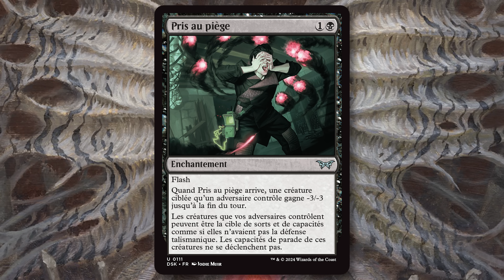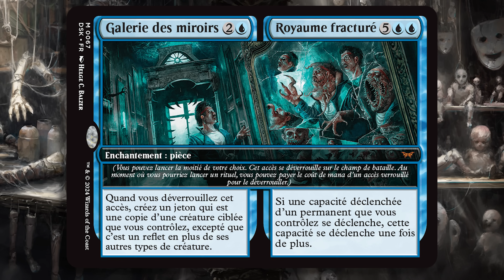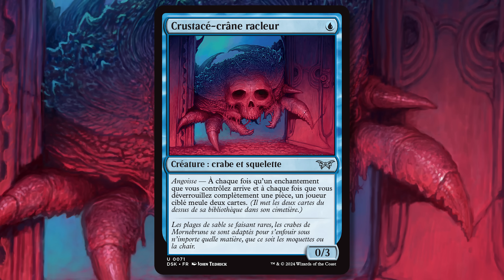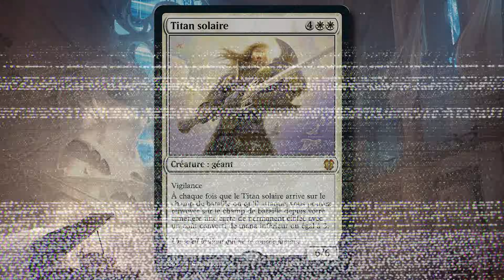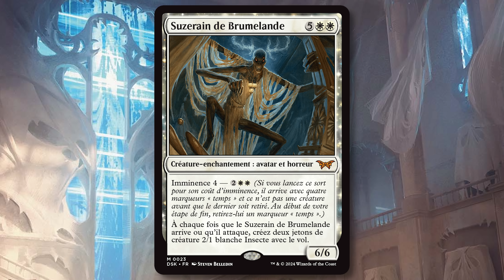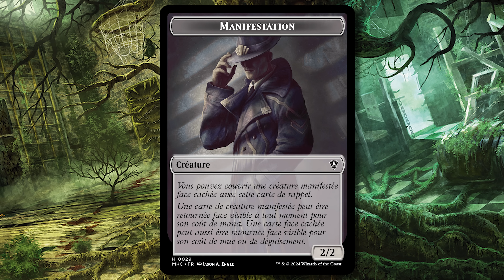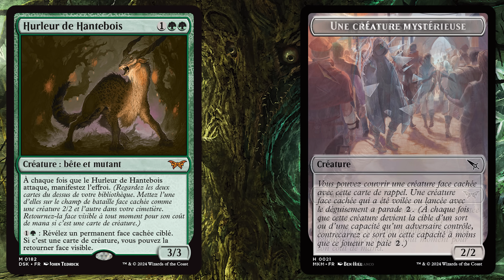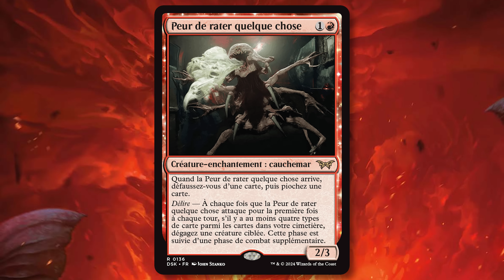Mornebrune : bienvenue dans la Maison de l’Horreur !! Les mécaniques du prochain set Magic 😱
♥ Merci à Wizards of the Coast d'avoir soutenu cette vidéo avant la sortie officielle de Mornebrune, la Maison de l’Horreur le 27 septembre 2024
♥ Pour échanger avec la communauté, rendez-vous sur notre Discord (Discord créé par Caméléon
♥ Générique animé par Alex Magné

Oserez-vous entrer dans Mornebrune, la Maison de l’Horreur ?
Le nouveau monde de Magic: The Gathering nous offre une expérience aussi angoissante que délicieuse à travers ses nouvelles mécaniques de jeu...
Et je vous guide jusque dans ces sombres recoins pour tout vous expliquer, en partenariat avec Wizards of the Coast !

00:00 intro
02:15 les Pièces
05:07 l’Angoisse
06:04 l’Imminence
07:39 la Survie
08:32 Manifester l’Effroi
10:05 le Délire
11:17 outro